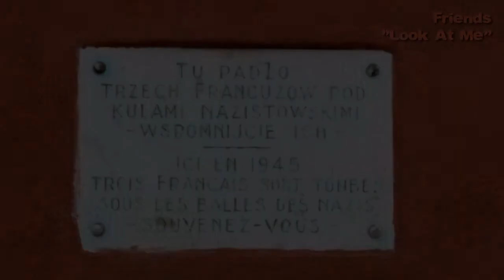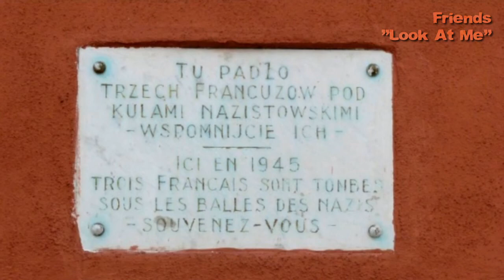Friends - Look At Me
wokal i git. rytmiczna: Piotr Piech
git. solowa: Jacek Kamiński
git. basowa: Dominik Wojniak
klawisze: Marek Bakalarz
perkusja: Konrad Kowalski

album: Friends - brak tytułu płyty [LP]
rok: 2001